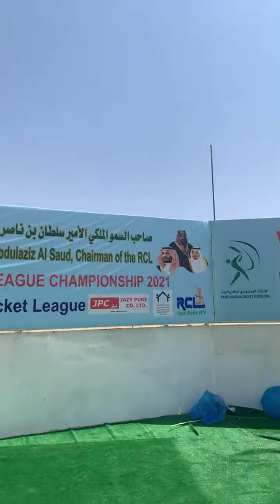Highlight 6:39 – 11:38 from YOUM AL WATANI INTER LEAGUE MATCHES SAUDI ARBIA 91 YOUM AL WATANI